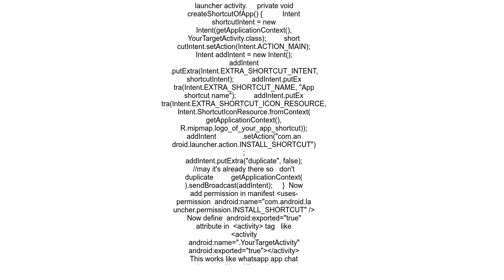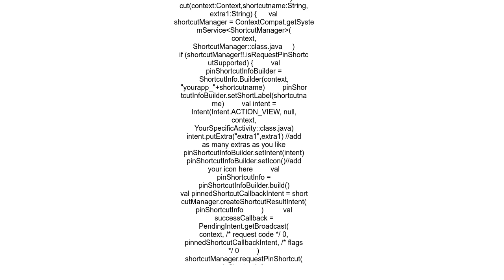Create shortcut for specific activity on home screen